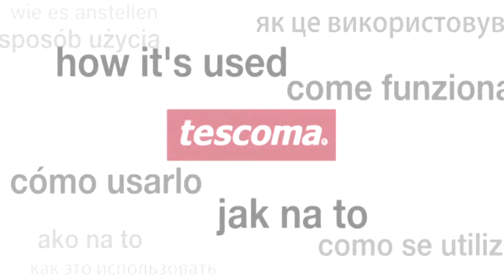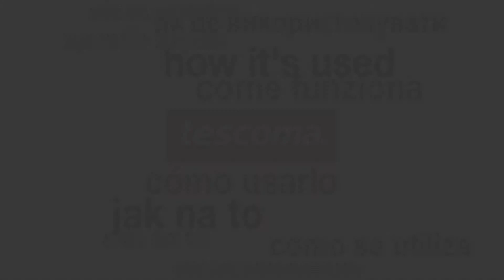Saca-rolhas / abre cápsulas PRESIDENT, art. 638647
Excelente para abrir facilmente todo o tipo de garrafas de vinho, inclusivé garrafas de vinho California e vinhos de qualidade com rolhas mais longas. Serve também como um prático abre cápsulas. Fabricado em metal composto
resistente. Se necessário, limpar com um pano húmido e secar de seguida. Não pode ir à máquina de lavar louça. 5 anos de garantia.